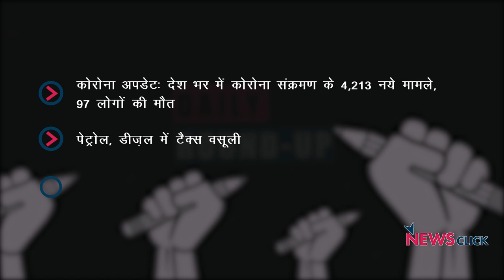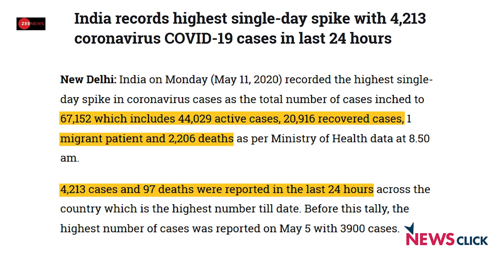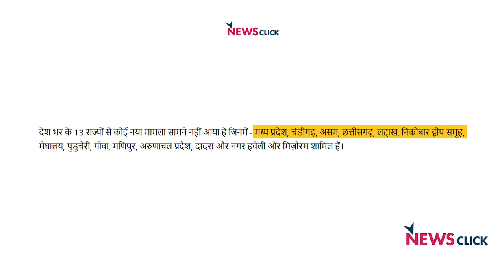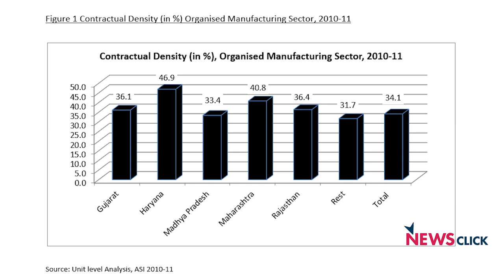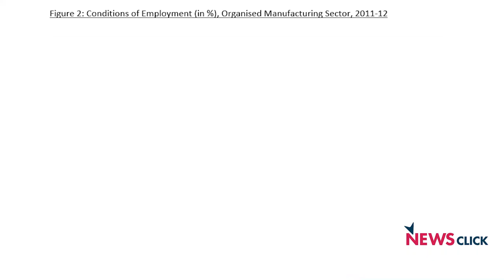कोविड अपडेट, पेट्रोल के दाम, और अन्य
आज के डेली राउंडअप में हम बात करेंगे बढ़ते पेट्रोल और डीज़ल के दाम और कोरोना संक्रमण के ताज़ा हालात के बारे में